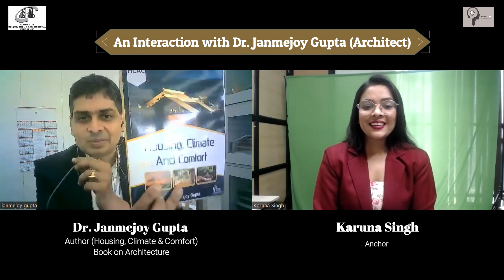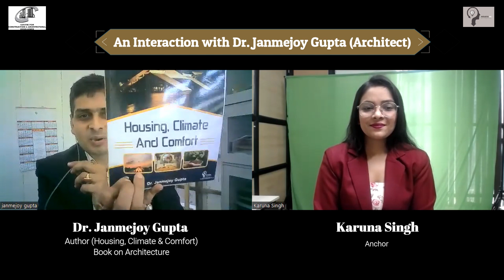An Interaction with Dr. Janmejoy Gupta (Architect) | Book- Housing, Climate & Comfort | Knowledge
Dr. Janmejoy Gupta (Ph.D., (Arch), M.Planning, B.Arch.) is an Architect-Urban Planner with more than 17 years of industrial and teaching experience. Presently he is Associate Professor and Former Head, Department of Architecture (on rotation) in School of Planning and Architecture, Vijayawada, India.

• An overview of climatic elements that an Architect needs to understand to help create climate-responsive designs.
• The concept of bio-climate, how climate affects occupant’s biology vis-a-vis thermal comfort (building bio-climatic chart).

For architecture journals, click on the link-
architecture.celnet.in

KEEP SUPPORTING!
KEEP LOVING!